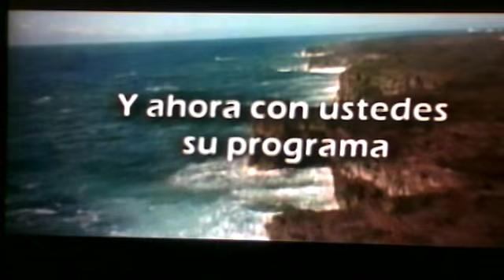progama de Telemundo #2 Juan Palacios